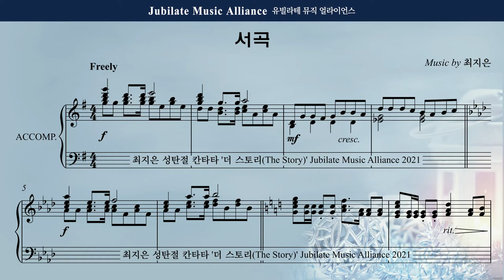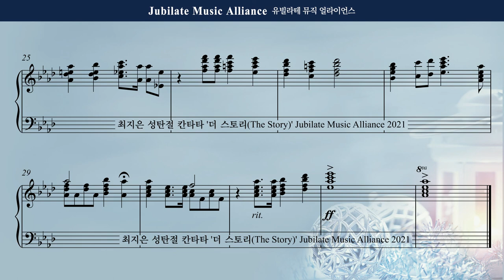[성탄절 칸타타] 최지은 - 더 스토리 (The Story) 1. 서곡 DEMO